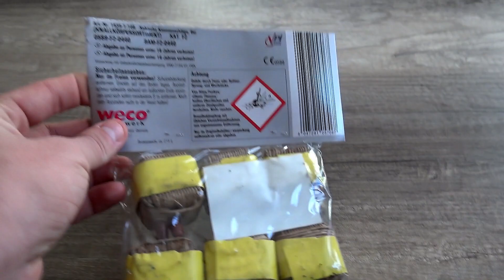6er KUBISCHE KANONENSCHLÄGE | 1,99€ LIDL